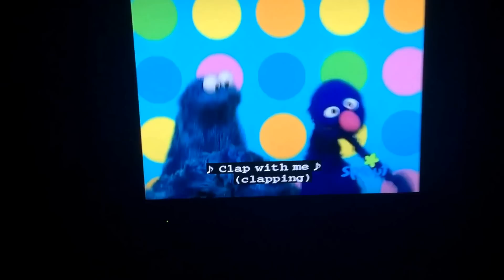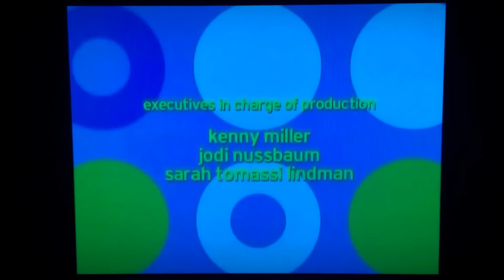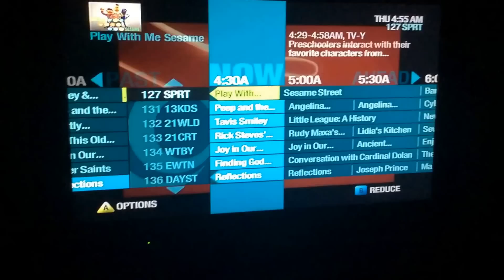A Very Simple Dance To Do (3)